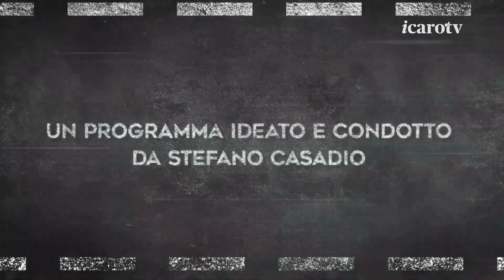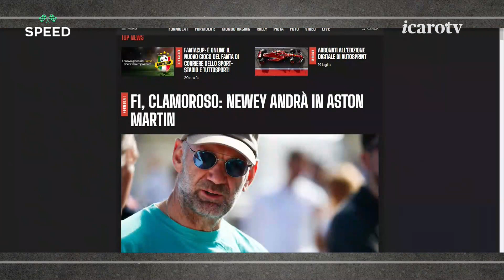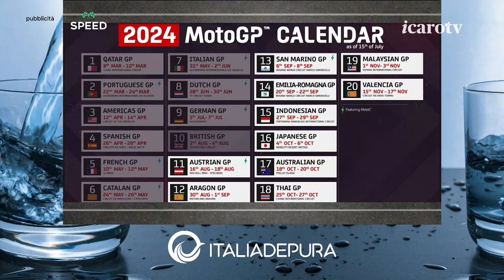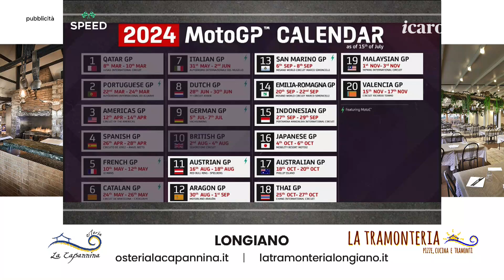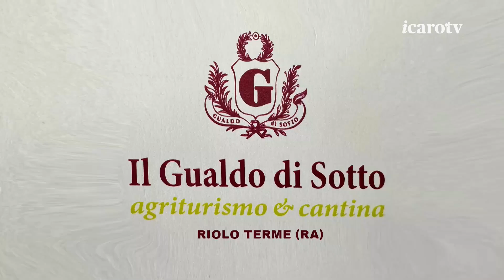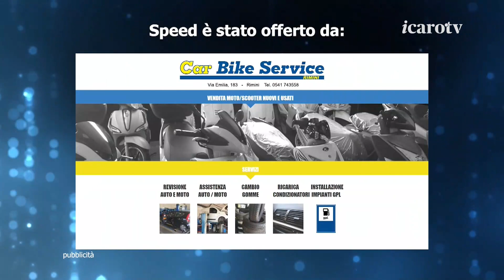"Speed" di martedì 6 agosto 2024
La trentaquattresima puntata della storica trasmissione "Speed", giunta alla sua 16a stagione, in diretta tutti i martedì dalle 23:00 a 00:10 su Icaro TV (canale 18) e in streaming su Icaroplay. Ospiti in collegamento: Mario Donnini di Autosprint, Andrea Frassineti, pilota Super Trofeo Lamborghini, Matteo Nugnes di Motorsport.com e Claudio Villa, opinionista Moto 2000.